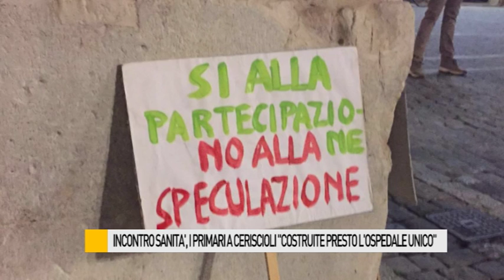Incontro sanità, i medici a Ceriscioli: "Costruite presto l'ospedale unico"